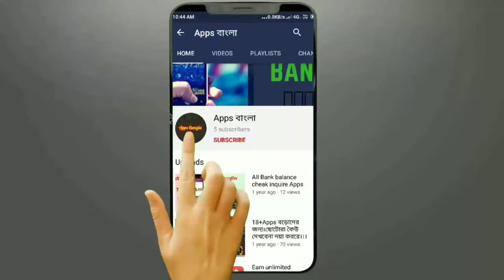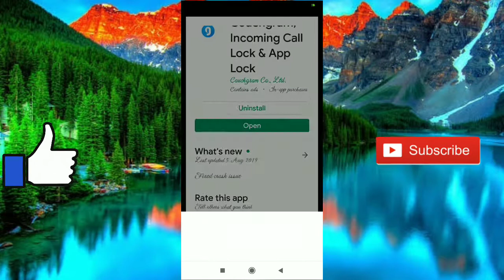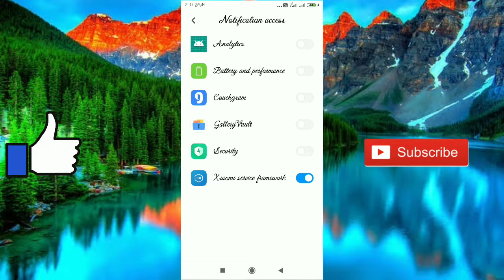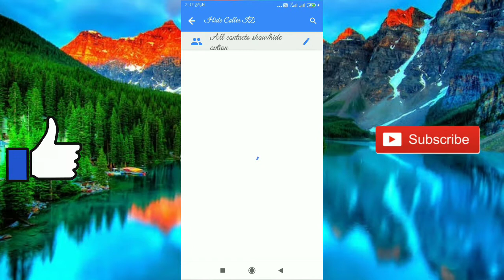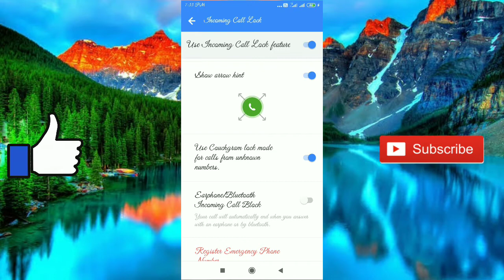How To Incoming Call Lock Amazing 5 Ways with Couchgram in Bangla Tutorial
Almost all Android users have an unlock pattern on their smartphones. But, when receiving a phone call you don't need to use it. All you have to do is swipe your screen in order to start talking. This can become an issue which is why Couchgram, among other things, is here. It lets you add an extra security step by adding an unlock pattern whenever you get a phone call.

Even though this is one of the main services on Couchgram, that's not all there is. You'll also get to activate a nocturnal mode that basically lets you reduce the shine on your device screen to as low as possible. This way, you'll get to use your phone even when you're at the movies, or in other situations where being on your phone is frowned upon.

Other interesting services on Couchgram include the option to customize your screen any way you want during incoming calls, or hiding your name and phone number from some contacts. You'll even get to redirect incoming calls to an instant messaging app with just a tap.

Couchgram is an interesting app thanks to which you can add another full featured layer of additional security on your phone. And as if that weren't enough, you'll even get to customize it.